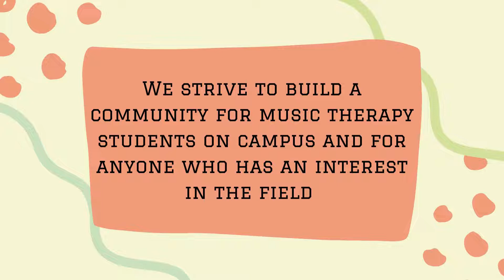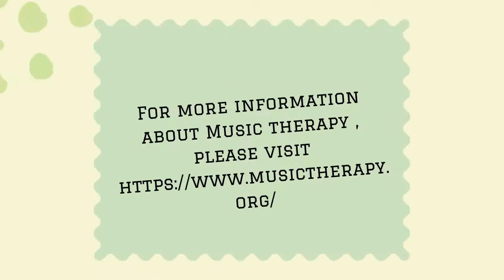Welcome to MTSO!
Welcome to the Music Therapy Student Organization at Arizona State University!

The Music Therapy Student Organization at Arizona State University is a student organization aimed at creating a music therapy community on campus. We are open to all majors and campuses and welcome new members daily.